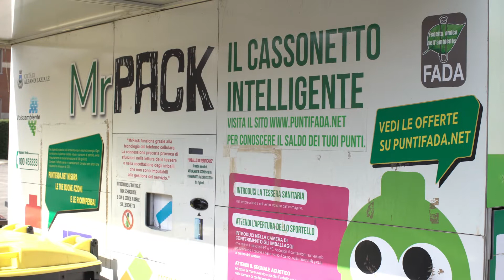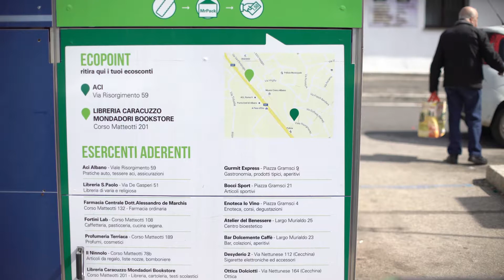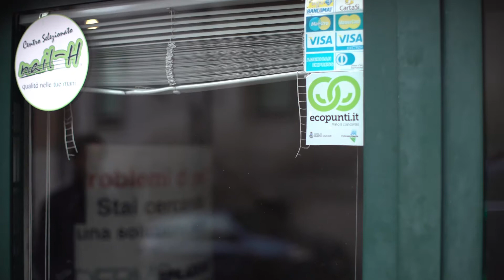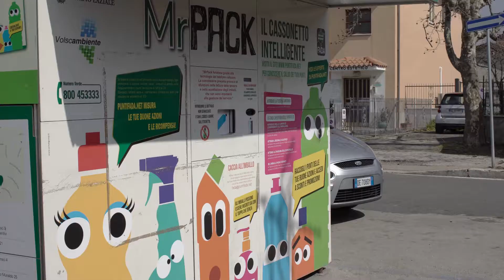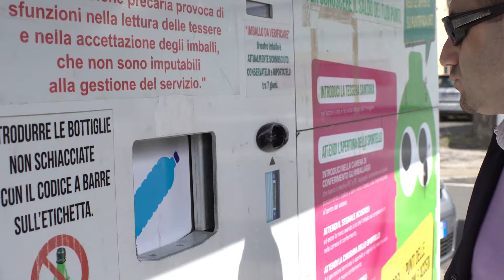Make resources count - Albano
Good news, change and good practices are already happening.

Look around and on our website dedicated to highlighting that change, a testament to our bright waste-free future. The aim is to share the best ideas, to inspire. Who? You!